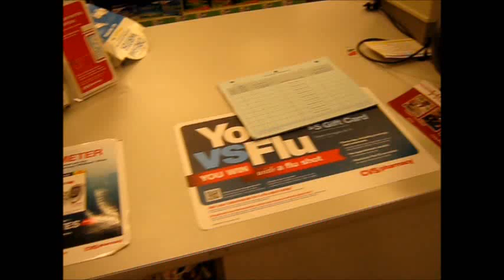"Don't complain", warned Judge Mark King Leban